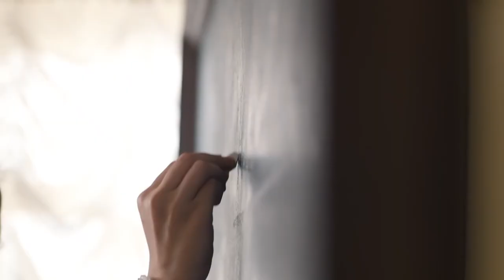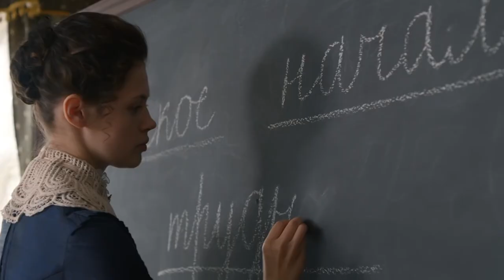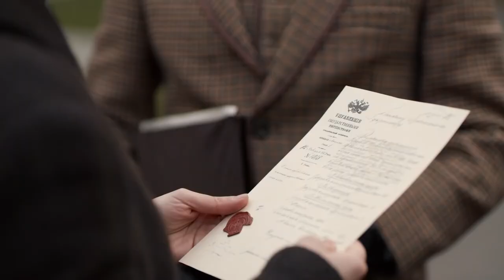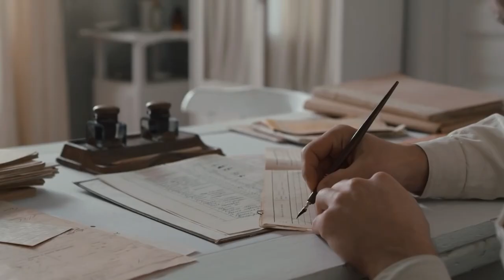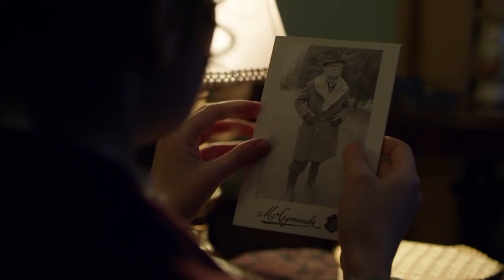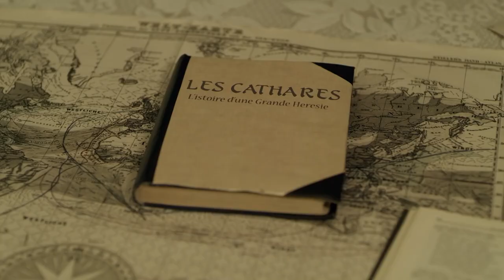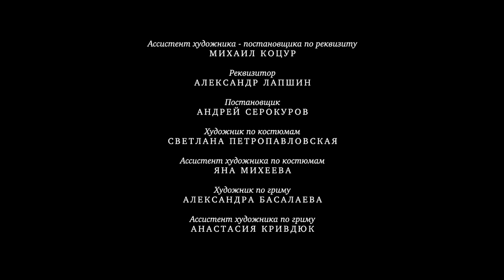Detective Anna II. Russian TV Series. Episode 29. StarMediaEN. Detective. English Subtitles